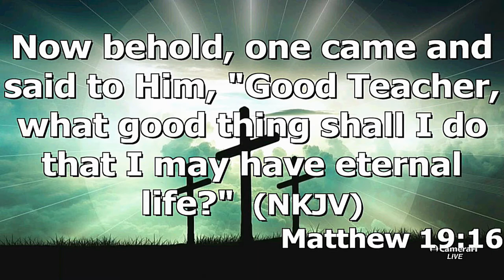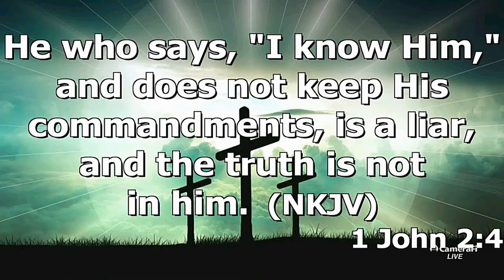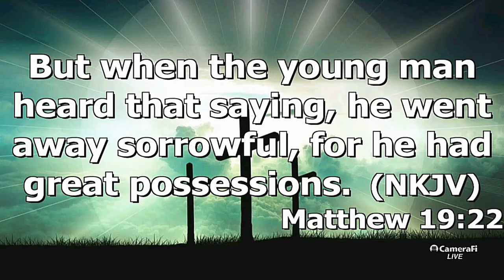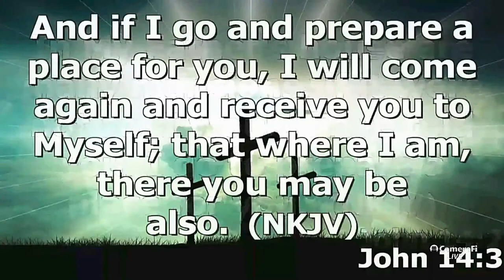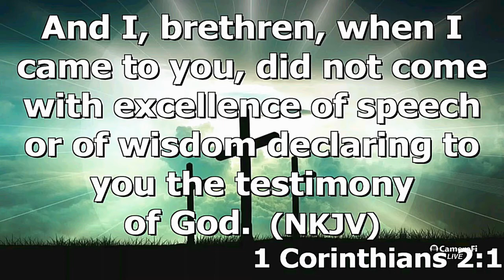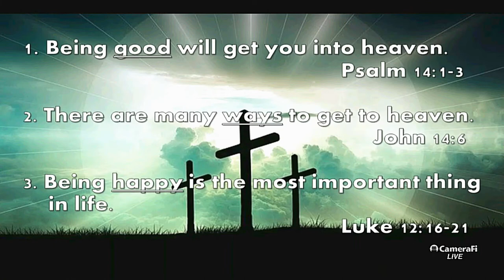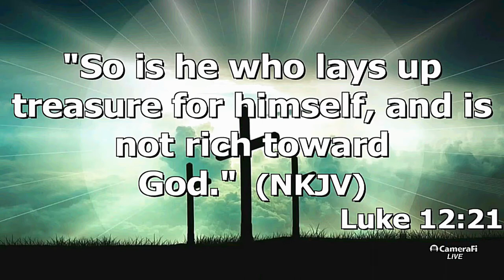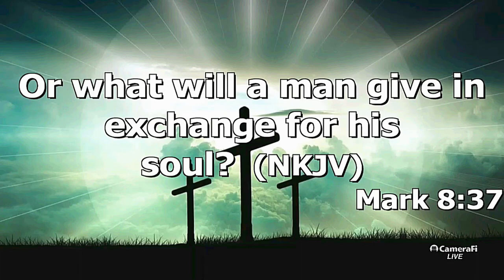"Misunderstanding The Gospel" by Pastor Michael Franklin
Pastor Michael Franklin's message "Misunderstanding The Gospel" for Wednesday evening March 24, 2021 at Rye Hill baptist Church - Fort Smith, Ar. Enjoy the message and may God Bless.